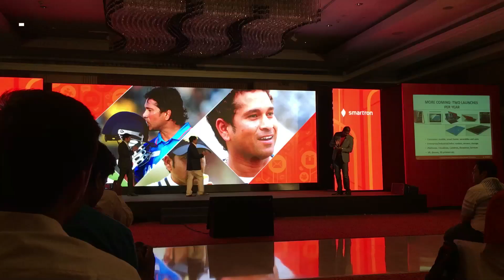Sachin Tendulkar Launches Smartron Tech Brand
Smartron, the new made in India brand with global ambitions, has announced its first set of products, initiating what it calls a “breakthrough with the Internet of Trons”. The company launched a 12.2-inch Windows 10 2-in-1 t-book powered by Intel Core M processors with prices starting Rs 39,999. It also announced a 5.5-inch t-phone with Tron-x based on Android to start selling mid-April.
With the tagline that it is building “Smart Things For Life”, the company has Sachin Tendulkar as brand ambassador and strategic investor. Chairman and founder Mahesh Lingareddy started out at Intel and already has a silicon startup. However, his first product is running on Intel chipsets.
Indian Express, The Indian Express Newspaper, The Indian Express, Indian express news, indian express editorial Today's Indian Express newspaper offers a comprehensive package of news, including Indian Express editorial analysis and Indian Express analysis today. This well-respected publication covers a wide range of topics in its India Express editorial and Indian Express news sections. Stay informed with the Indian Express newspaper today.